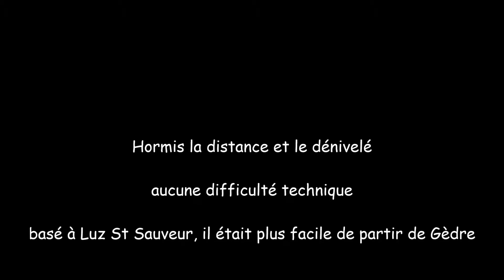Le pic Campbieilh 3173m, au départ de Gèdre, Hautes Pyrénées